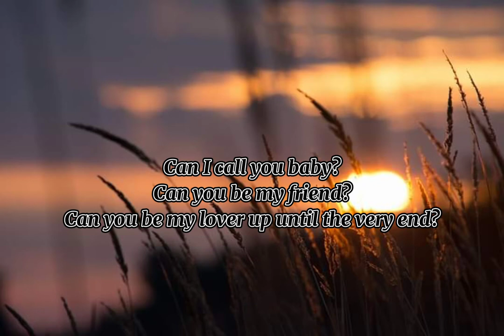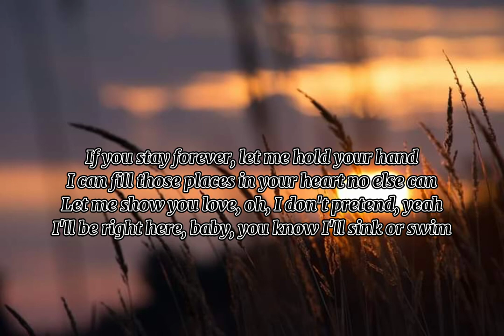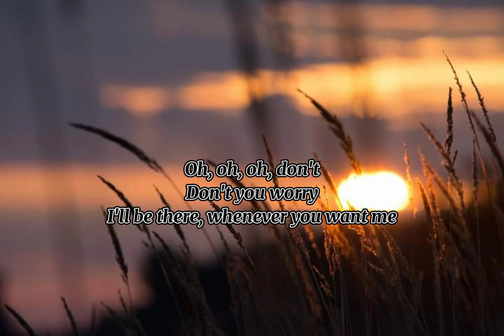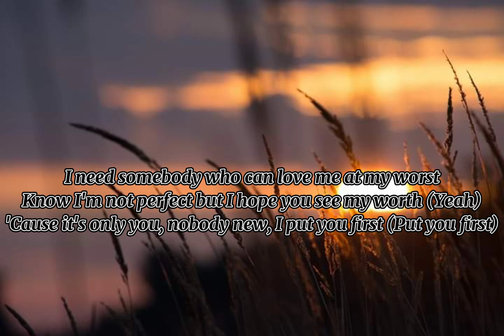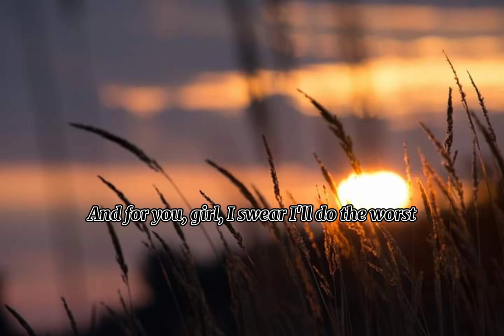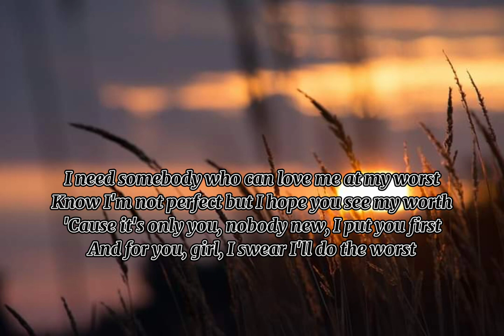At My Worst Song by Pink Sweats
Song by Pink Sweats